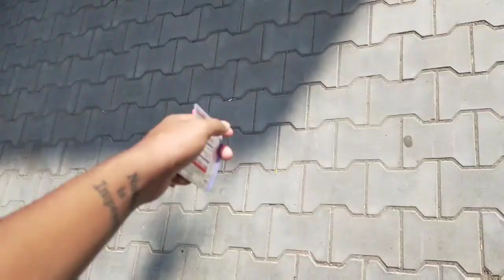Worst Day for Me!